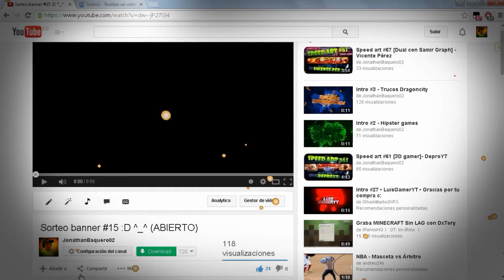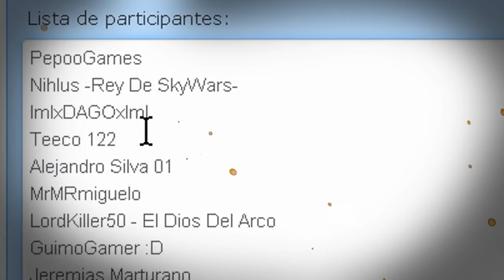Resultados sorteo #15 :D ^_^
*PRECIOS
☆Banner: 3USD
☆ Foto de perfil minecraft: 2.5USD
☆ Logo: 3USD
☆ Intro 3D sync: 5USD
☆ Intro minecraft: 7USD

"TUS GUSTOS SON MIS ORDENES"

.\. /´¯.I.¯`\./
./... I. I..(¯¯¯`\
...I. I. I...¯¯.\...\
...I. I´¯.I´¯.I..\...)